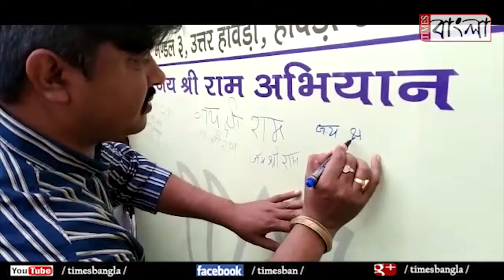TIMES BANGLA EXCLUSIVE - 'জয় শ্রী রাম' লেখা ১ লক্ষ পোস্ট কার্ড মমতার ঠিকানায় পাঠাল বিজেপি